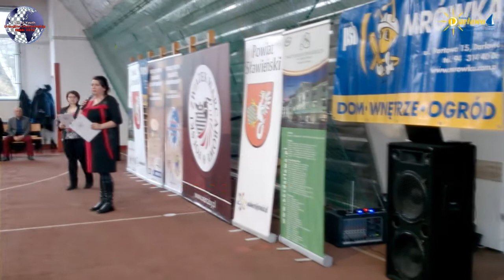Młodzieżowe Mistrzostwa Świata w Warcabach Stupolowych - World Youth Draughts Championship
Ceremonia otwarcia Młodzieżowych Mistrzostw Świata w Warcabach Stupolowych w Uzdrowisku Dąbki - 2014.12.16